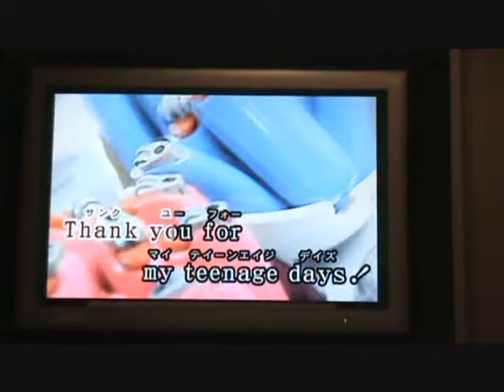Karaoke Medley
Not intended to be an interesting video, just uploading to show to 'me family 'n friends!
(subbed version coming soon)